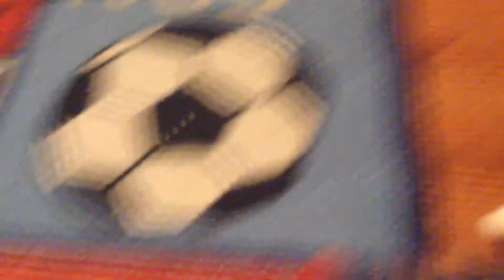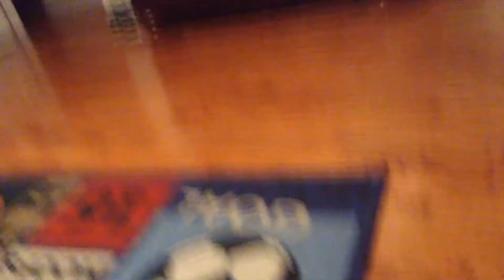Character Elimation season 3 episode 28